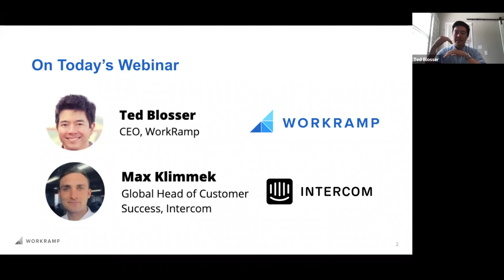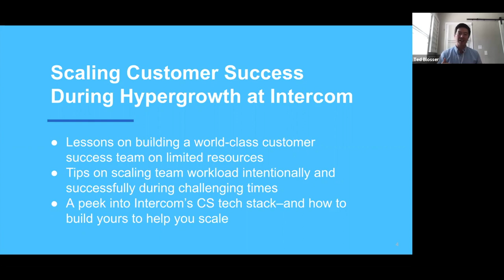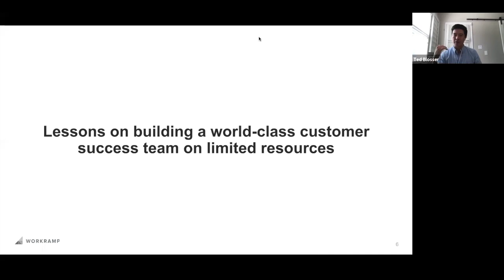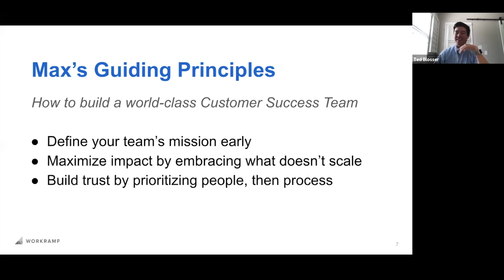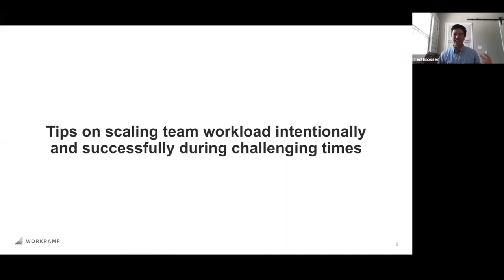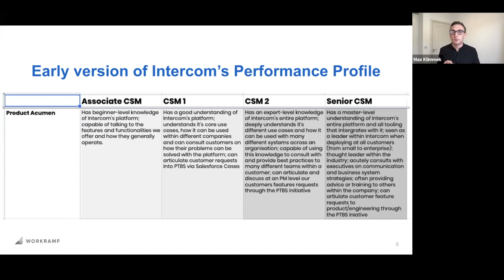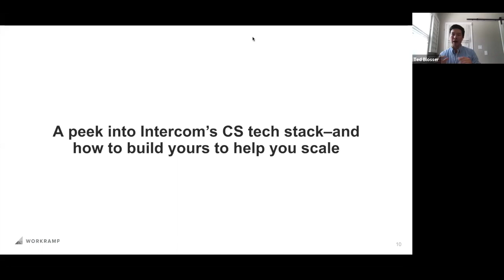How Intercom Built + Scaled a World-Class Customer Success Organization | Max Klimmek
Learn how Intercom built and intentionally scaled its Customer Success organization during company hypergrowth.

Max Klimmek (Global Head of Customer Success at Intercom) has steered the unicorn startup’s CS org through it all. He’s navigated his team through tough spots, including surging customer interactions, maxed-out bandwidths and serious resource constraints–all while expected to maintain high levels of CSAT and employee happiness.

Sounds familiar to today’s world? Join the session to hear Max unpack:

1) Lessons on building a world-class customer success team on limited resources—around driving incentives, creating career development paths and measuring success
2) Tips on scaling team workload intentionally and successfully during challenging times
3) A peek into Intercom’s CS tech stack—and how to build yours to help you scale